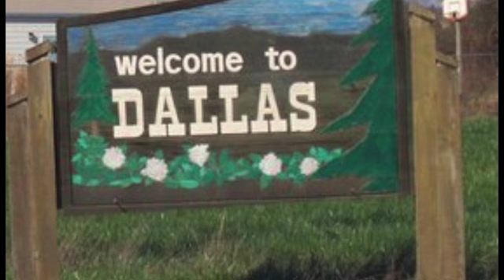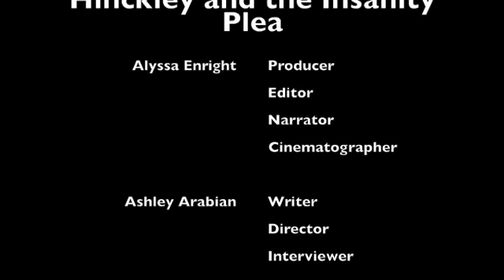Hinckley and the Insanity Plea